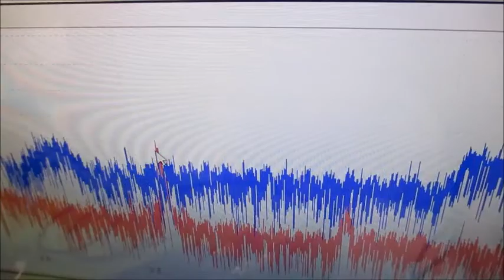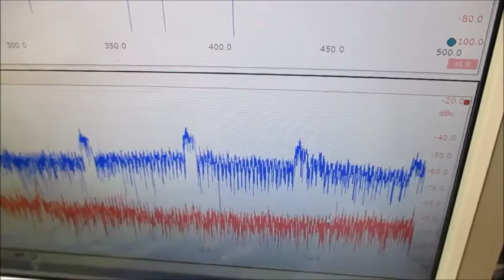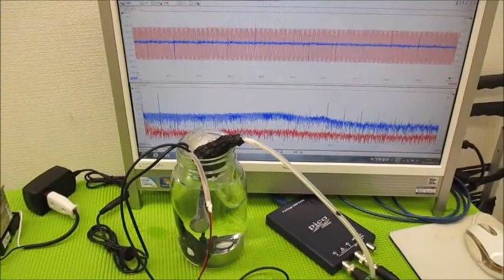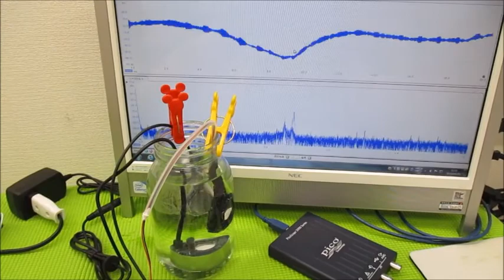メガヘルツの超音波発振制御プローブを利用した実験動画 ultrasonic-labo